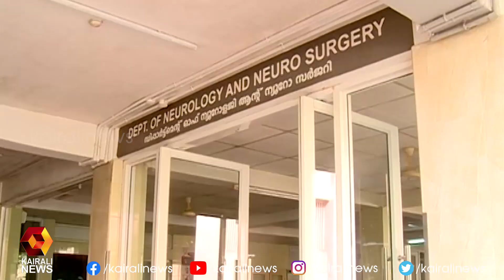കുട്ടിക്ക് പരിക്കേറ്റ സംഭവം ; അമ്മയുടെ സഹോദരിയുടെ പങ്കാളി ആന്റണി ടിജിൻ കസ്റ്റഡിയിൽ | Kakkanad